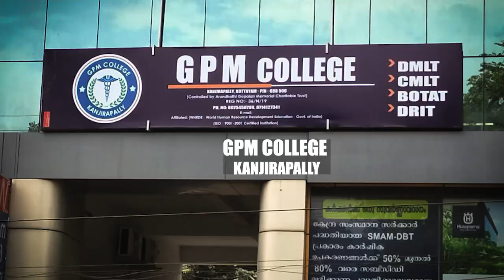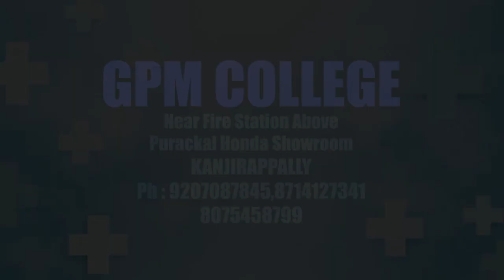കേരള ബാങ്കിന് മുന്നിൽ ധർണ്ണ | Kerala Bank | Kanjirappally | Co Operative Employees Front | Ponkunnam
വിവിധ ആവശ്യങ്ങൾ ഉന്നയിച്ചു കൊണ്ട് കേരള കോ- ഓപ്പറേറ്റീവ് എംപ്ലോയീസ് ഫ്രണ്ടിന്റെ നേതൃത്വത്തിൽ കേരള ബാങ്കിനു മുന്നിൽ ധർണ്ണ നടത്തി  | Kerala Bank | Kanjirappally | Co Operative Employees Front | Ponkunnam